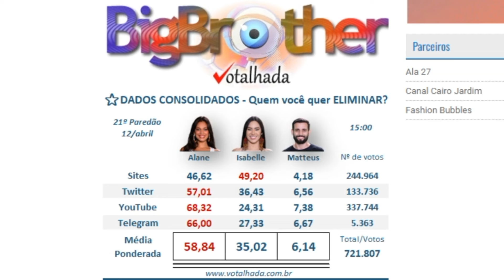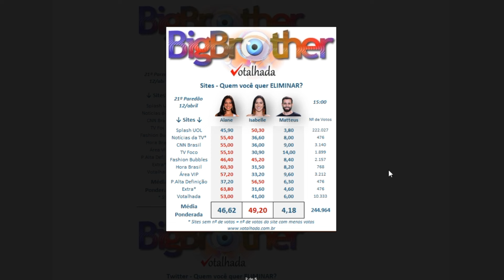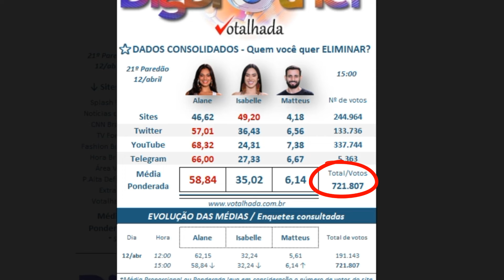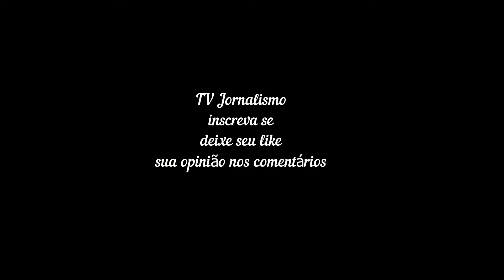PESQUISA Votalhada BBB 24 atualizado dia 12 15hs '21º Paredão' DIFERENÇA MINIMA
10 resultados (0,39 segundos)

Votalhada: simplificando os realities da vida. BBB | A Fazenda | MasterChef | Enquetes.
‎18ª Eliminação BBB 24 · ‎19º Líder do BBB 24: Davi · ‎Sobre o Votalhada
Não inclui: MINIMA ‎| Precisa incluir: MINIMA
Quem está mais votado para sair do BBB 24 hoje?
Quem é favorito a ganhar BBB 24?
quem sai BBB 24 enquete?
Quem sai hoje do BBB 2024?
Feedback

Como está a votação do BBB 24? Enquete UOL aponta ...

18 de mar. de 2024 — BBB 24 - enquete UOL: quem você quer eliminar no 13º Paredão? 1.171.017 votos. Resultado final. 1. Raquele. 91,32%. 2. Alane. 5,61%. 3.
Não inclui: 15hs ‎ MINIMA

Enquete BBB 24 Votalhada atualizada indica quem sai e ...

12 de mar. de 2024 — Na tarde do dia 12 de março, as enquetes de sites já sinalizavam um caminho difícil para Yasmin Brunet no BBB 24, com ela acumulando 78,65% dos ...

Beatriz é a 20ª eliminada do BBB 24 com 82,61% dos votos

há 15 horas — Ela recebeu 82,61% dos votos na disputa contra Davi (7,53%) e Isabelle (9,86%). Ao todo, o Paredão recebeu 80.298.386 votos. Quer ficar por ...

Enquete Uol BBB 24: votação paredão atualizada

23 de jan. de 2024 — Enquete Uol BBB 24: votação atualizada do paredão hoje (23/01) · Alane - 21,66% · Marcus - 19,73% · Vinícius - 19,72% · Luigi - 19,53% · Pitel - 19, ...

Pesquisa FINAL - 12º Paredão: Quem você quer ELIMINAR?

Talvez as chances de chegar a finalíssima do programa seriam grandes já que sua rejeição aqui fora são mínimas. Mas ao mesmo tempo não consegue ...